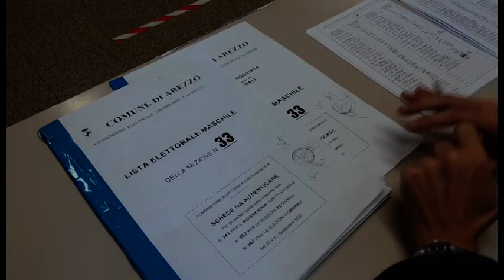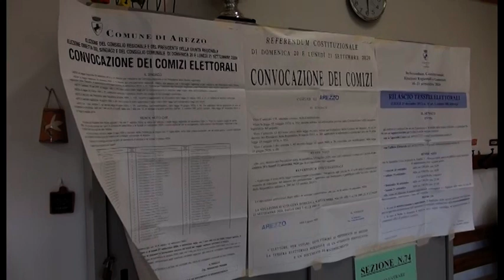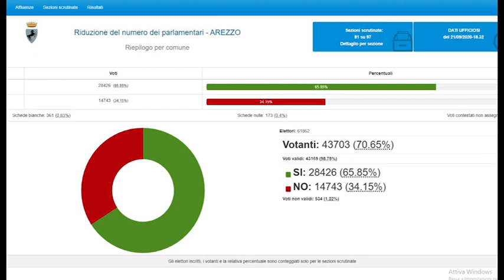Elezioni, affluenza alta nell'Aretino. Il "sì" stravince anche ad Arezzo. Attesa per le comunali